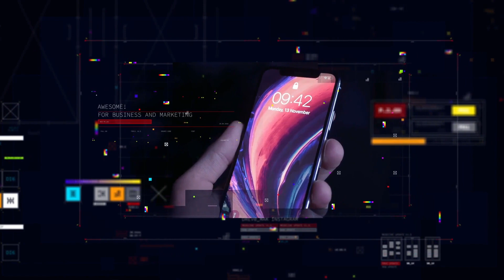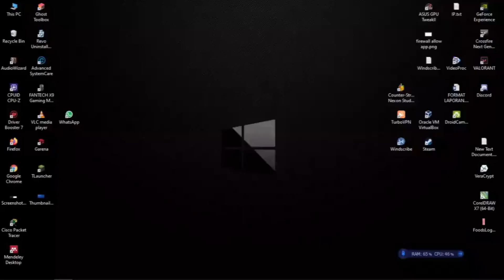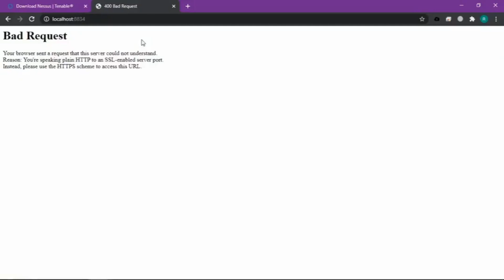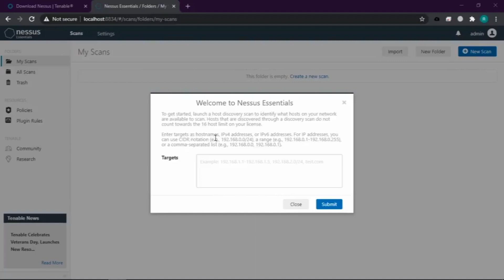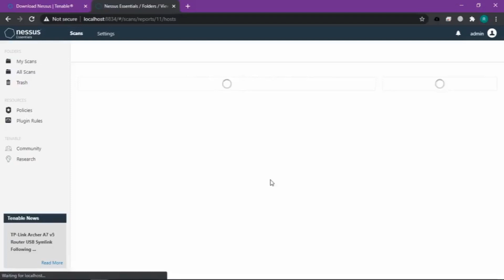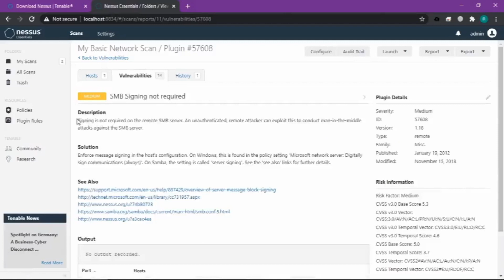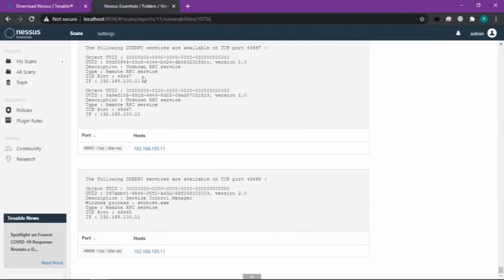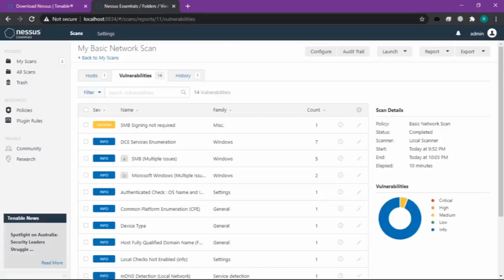Lab 12 Sistem Pertahanan Jaringan - Nessus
Lab 12 SPJ Nessus
Nessus is trusted by more than 30,000 organizations worldwide as one of the most widely deployed security technologies on the planet - and the gold standard for vulnerability assessment. High speed, in-depth assessments. Free training and guidance. Support via Tenable Community.